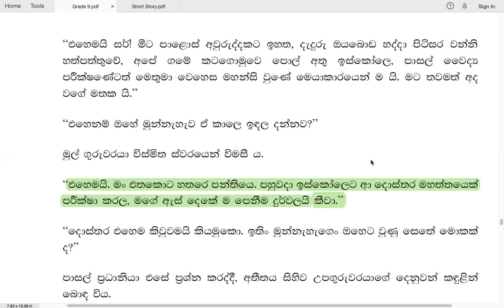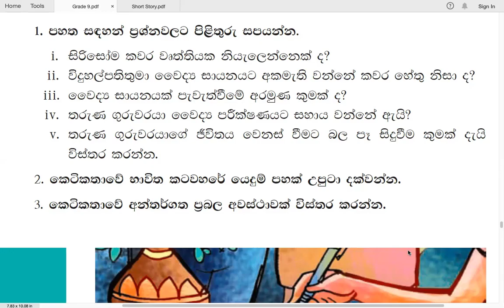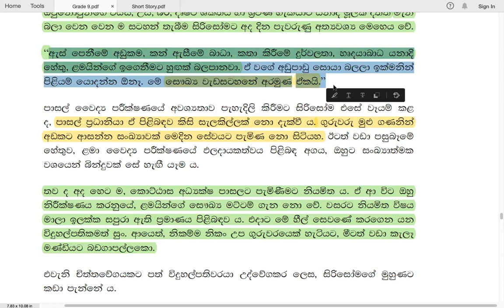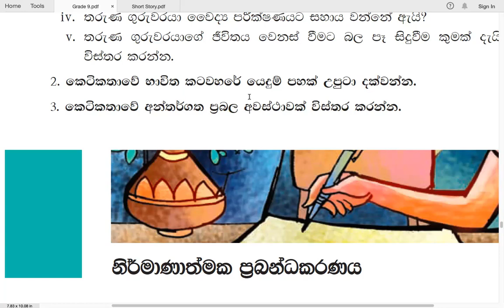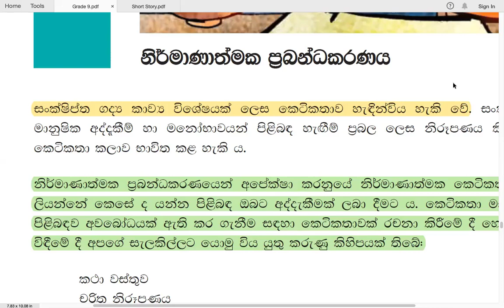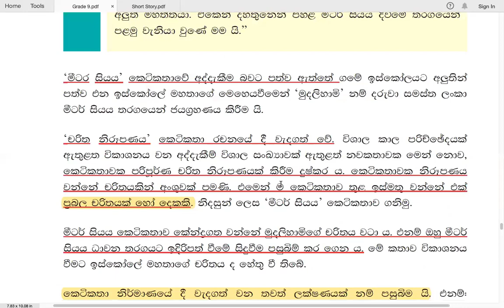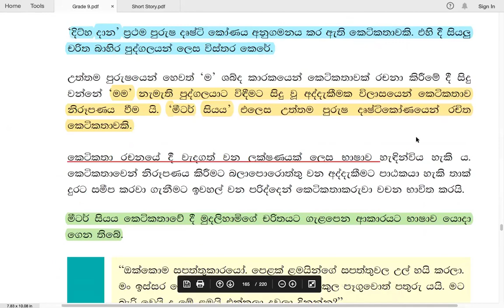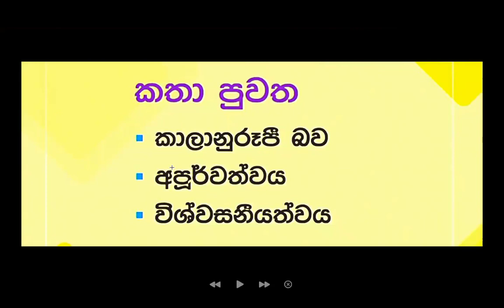Grade 9 සිංහල | දිට්‍හ දාන - II | 2021 09 06 | Dittha Dana 2